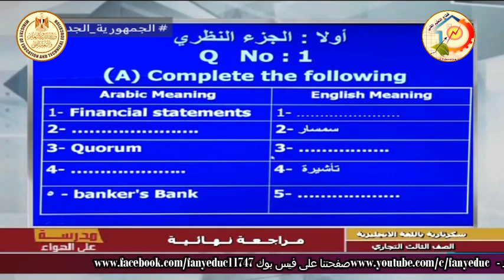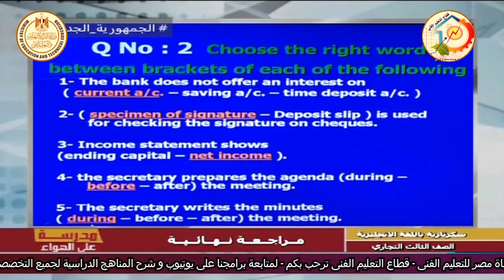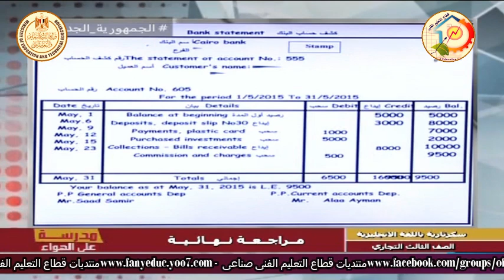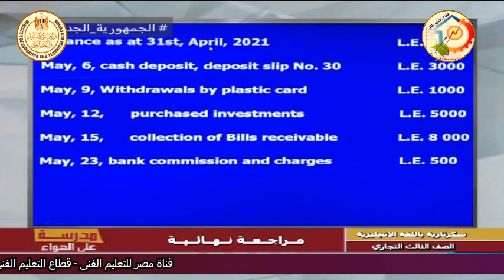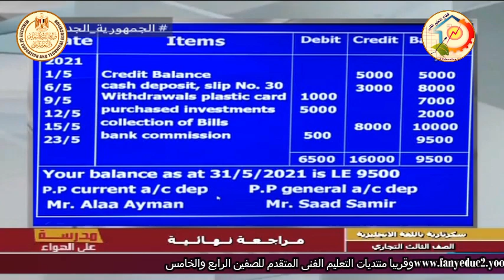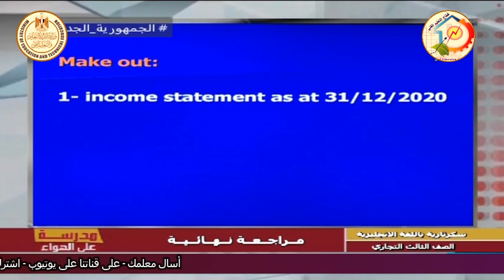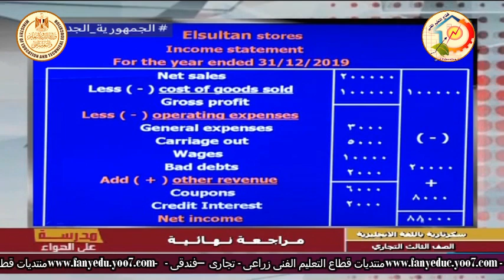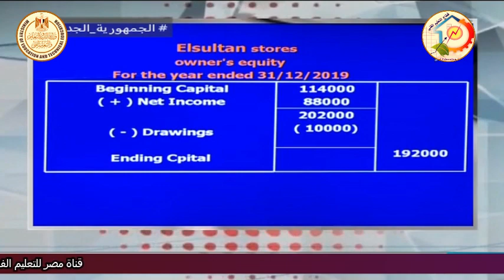الصف الثالث تجارى - سكرتارية باللغة الانجليزية - مراجعة ليلة الامتحان - أ محمد عبد الرؤوف